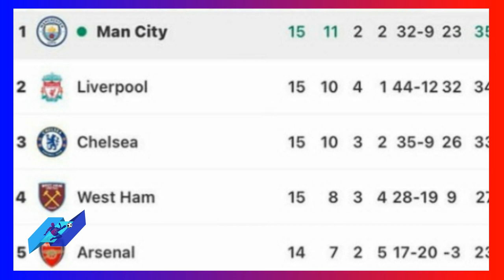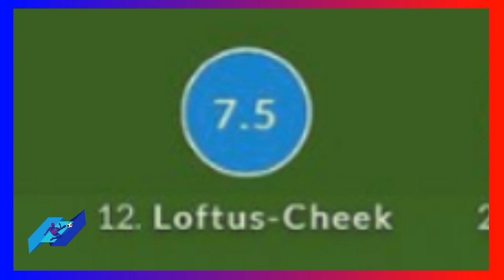تقييم حكيم زياش بعد التمريرة الساحرة مع تشيلسي أمام وست هام hakim ziyech chelsea vs west ham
تقييم hakim ziyech بعد التمريرة الساحرة مع تشيلسي أمام وست هام حكيم زياش chelsea vs west ham